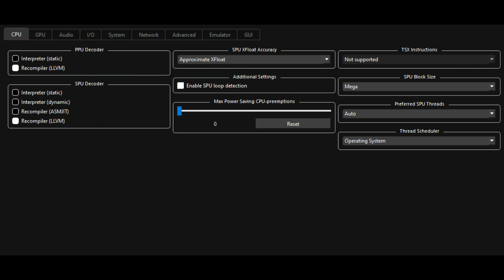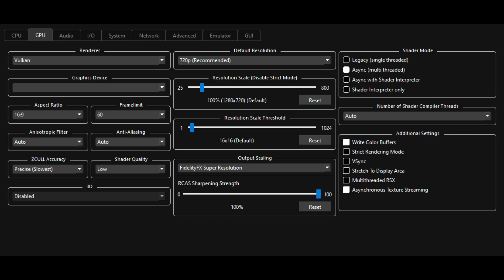RPCS3 - Test in 8 Games GTX 960 + İ5 10400F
⏱ Timestamps ⏱
Start: 0:00
Diablo 3: 0:05
God Of War 1 HD: 1:30
God Of War 2 HD: 3:00
God of War 3: 4:30
Gran Turismo 6: 6:00
inFamous 2: 7:30
Red Dead Redemption 1: 9:00
TEKKEN 6: 10:30
RPCS Settings: 12:00

🔧SPECS🔧
◾️İNTEL İ5 10400F
◾️Asus GEFORCE GTX 960 4GB GDDR5 128bit DX12
◾️RAM 16GB DDR4 2666MHZ (2x8GB CL16)
◾️Motherboard Gigabyte H410M-H-V2 1200p
◾️OS - Windows 10 Pro
◾️M2.SSD1:240GB (Windows)
◾️M2.SSD2:2TB (Games)